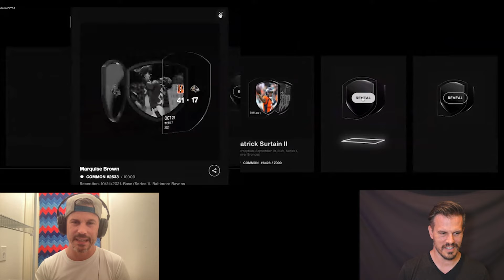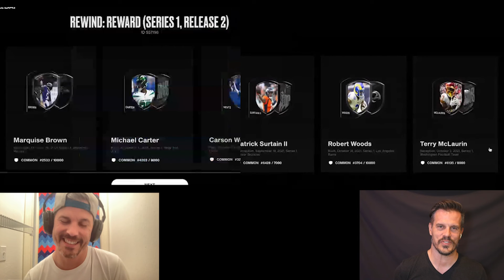All Day Unpacked - NFL All Day Pack Battles - Rewind Traded Challenge Pack Drop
Another challenge reward pack drop, another battle! Watch Michael and Ryan battle NFL NFT Moments from the Rewind Series #2 NFL All DAY Common pack drop. Who will come out victorious?